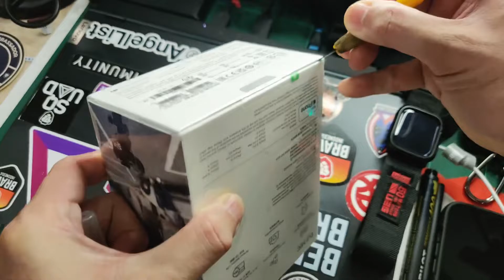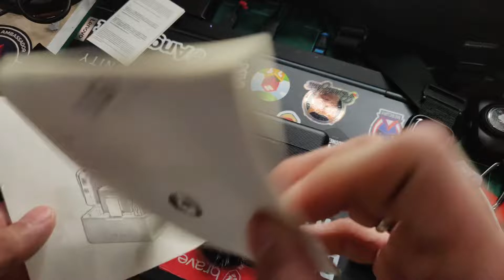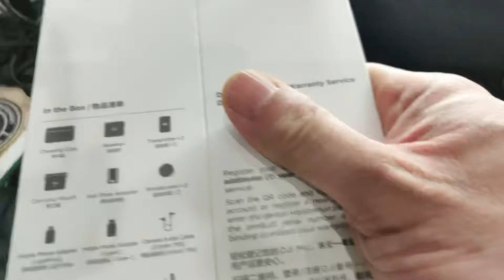[Unboxing] DJI Mic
DJI Mic

Jastip via IG @BelanjaBoss